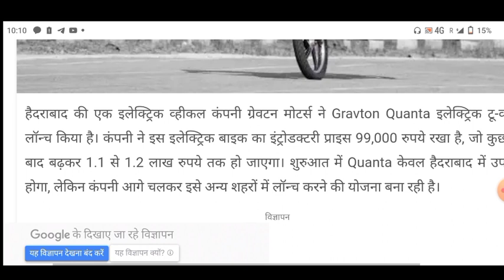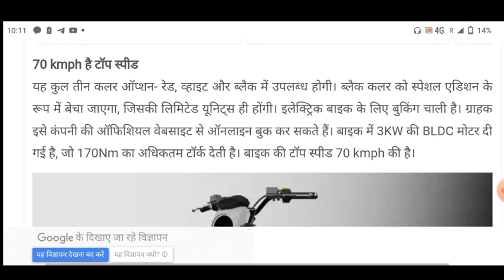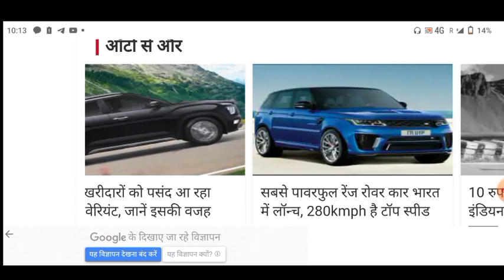10 रुपये में चलेगी 100KM इस इंडियन कंपनी ने लॉन्च की दमदार इलेक्ट्रिक Bike. कीमत महज इतने रुपय!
10 रुपये में चलेगी 100KM इस इंडियन कंपनी ने लॉन्च की दमदार इलेक्ट्रिक Bike. कीमत महज इतने रुपय!